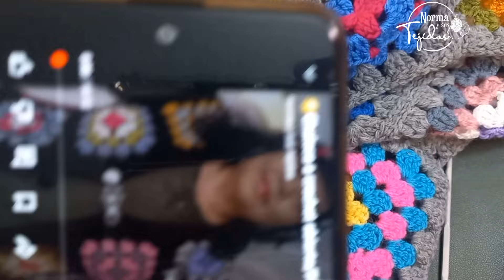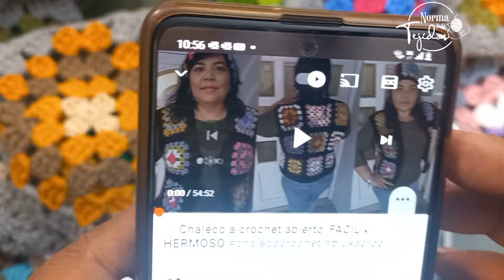Saco con granny zurdas/parte 1